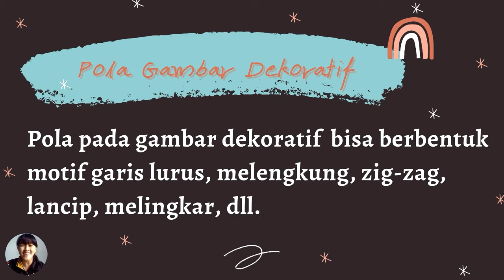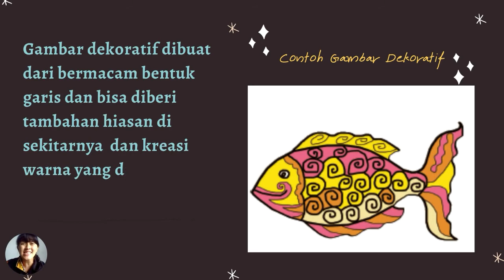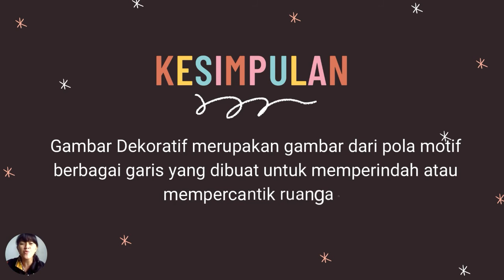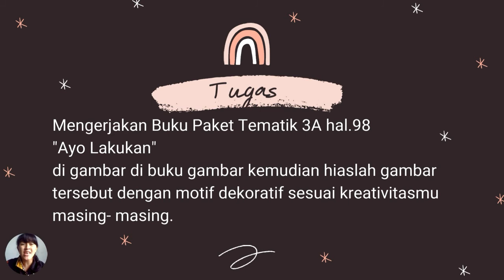SBDP GRADE 3 - TEMA 1 SUBTEMA 3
Gambar Dekoratif Motif Hewan